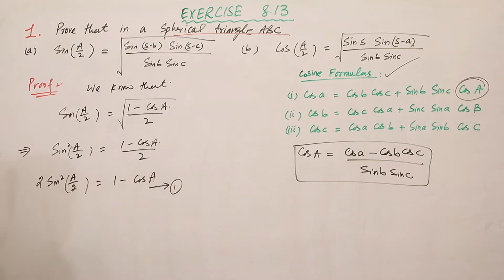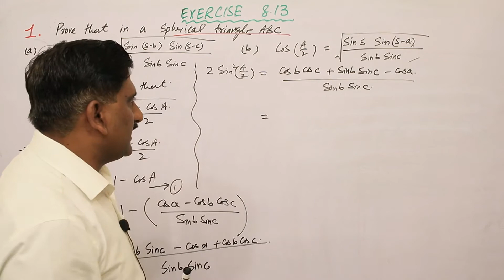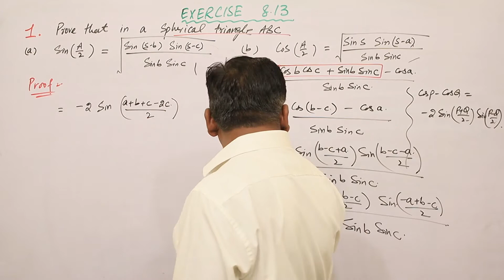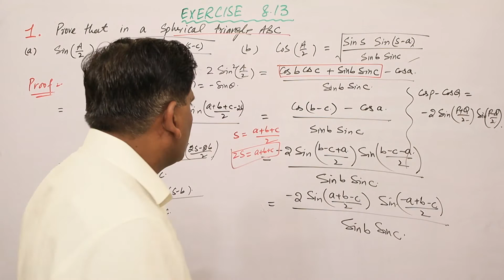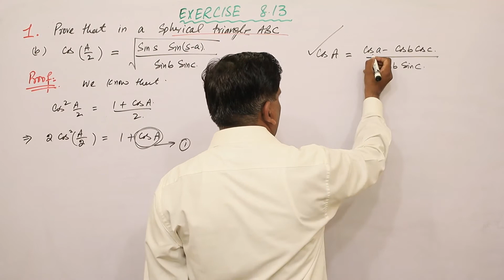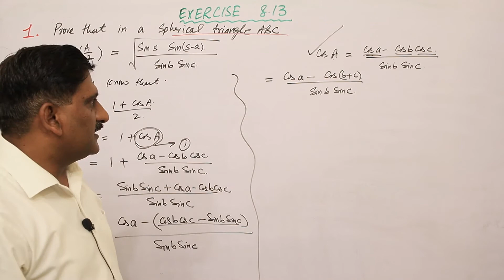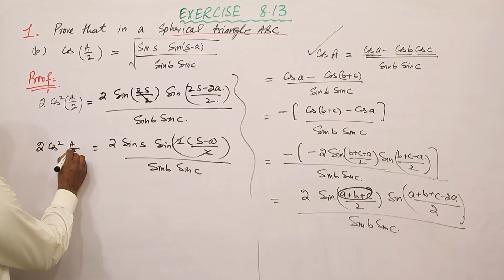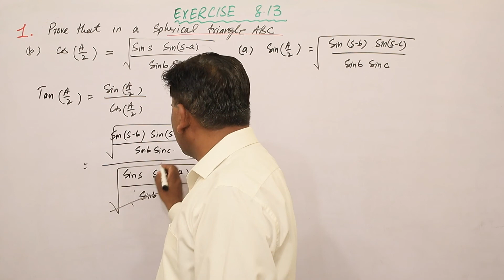BSc Calculus by S M Yusuf Chapter 8 Exercise 8.13 | Question 1